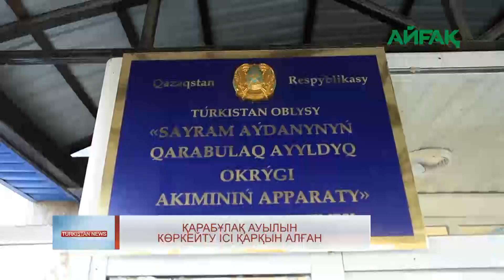20.10.2023 ж. TURKISTAN NEWS: ҚАРАБҰЛАҚ АУЫЛЫН КӨРКЕЙТУ ІСІ ҚАРҚЫН АЛҒАН